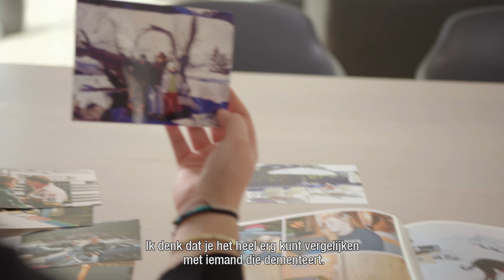Hepatische Encefalopathie fam. Schippers NL